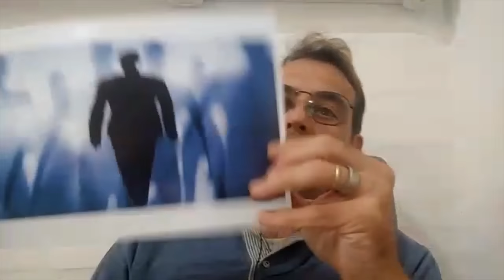EQM – Ultrapassei a linha e todos me abraçaram | NDE – I crossed the line and they hugged me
NOVAS REVELAÇÕES DA EQM.
NEW REVELATIONS OF THE NDE.
Assistam agora a segunda parte da entrevista do Jean Carlo Pareschi, em que ele conta sobre as novas lembranças que surgiram de sua EQM e continua respondendo às nossas perguntas.
Se por um acaso você não assistiu  a primeira parte da entrevista, clique no link abaixo, assista e depois volte aqui.
Bom proveito a todos.

Now watch the second part of Jean Carlo Pareschi's interview, in which he talks about the new memories that emerged from his NDE and continues to answer our questions. If by any chance you didn't watch the first part of the interview, click on the link below, watch it and then come back here.
This is a new frontier of human knowledge.
Shall we explore it together?

consciencia
consciousness